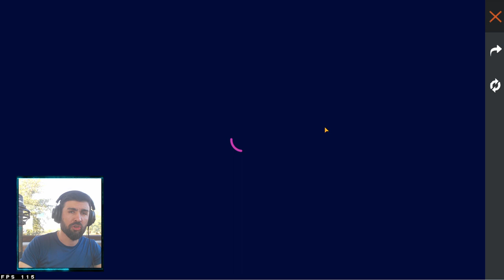CRİSTİANO RONALDO 'NUN KUZENİYLE VS ATTIK / FREE FIRE / Free fire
artık bu kanalda free fire ,  minecarft , clash royal gibi eğlenceli videolar olacak.
bol bol çekiliş olacak.
bol bol eğlence olacak.